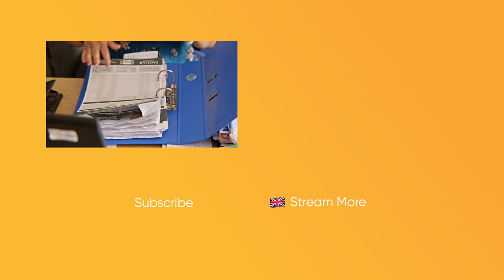Richard Hammond Restores A Bond Bug For £650! | Richard Hammond’s Workshop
Richard Hammond has started a new car restoration business and his first customer's car is a Bond Bug!